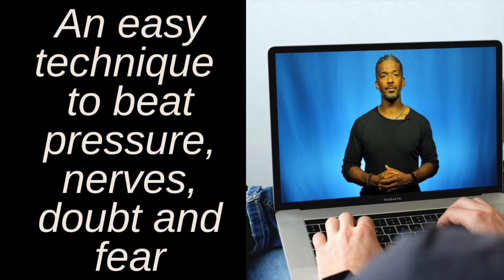An easy technique to beat pressure, nerves, doubt and fear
When it comes to being our best under pressure. No one gets a pass. It has nothing to do with experience, talent or intelligence.

The good news is even though there is a decline in our abilities when we're under pressure...it doesn't mean anything is wrong with us.

In fact no matter who I am coaching or speaking to, that's the first thing I tell them. You're not broken.

Lets look at the areas where you struggled with pressure and you overcame it. Lets create a blueprint of what you do when you are at your best. We can leverage that to create a road map of what  you should do when you face your next high stakes moment.

It's an easy technique and it doesn't require a book or a course of the advice of an expert. It's based on you and what works best for you.

Watch this video, give it a try and find a way to win.